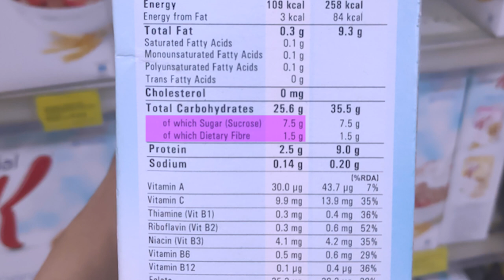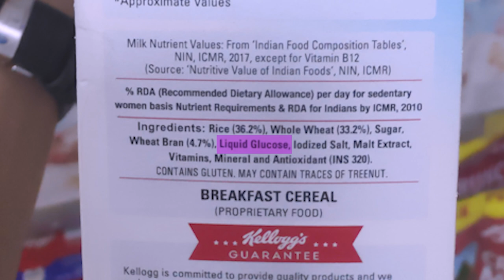Do not fall for the Supermarket traps.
How much sugar are you really eating?

One trick that Most of the food manufacturers have done to manipulate us into buying their products is linking weight loss to exercise instead of nutrition.

But in reality , your body shape is 70% dependent on what you eat. So if you really want to have a weight loss transformation this year, even the greatest fitness routine wont get you to your goals if you're eating sugar filled foods.

 * Online Coaching
* Body Transformation
* Lifestyle changes
* Text/ call support
* Weekly report